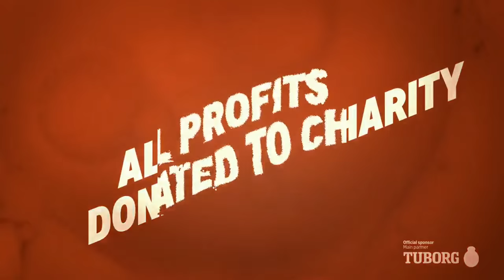Ice Cream Cathedral live at Roskilde Festival 2013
Ice Cream Cathedral live from the Pavilion Junior Stage at Roskilde Festival 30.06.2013.